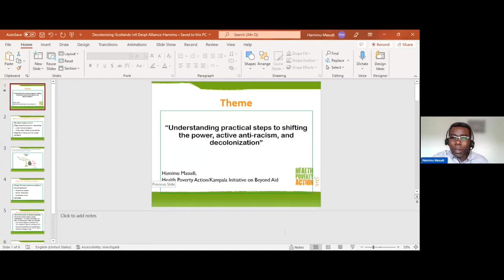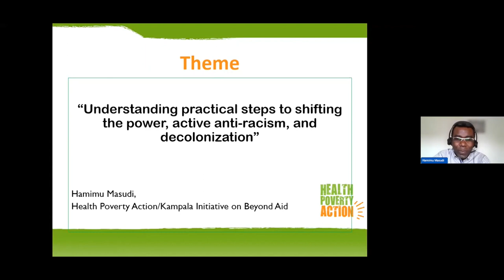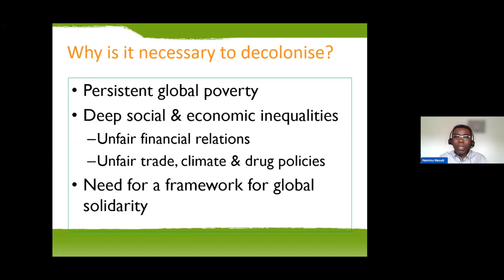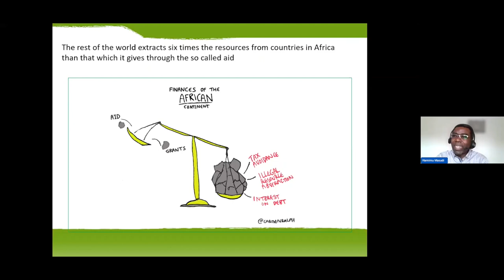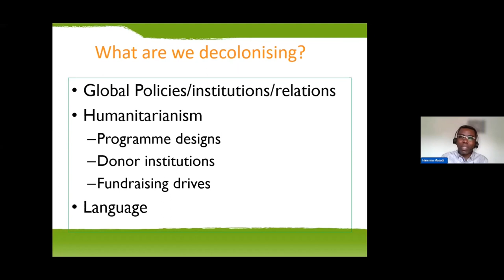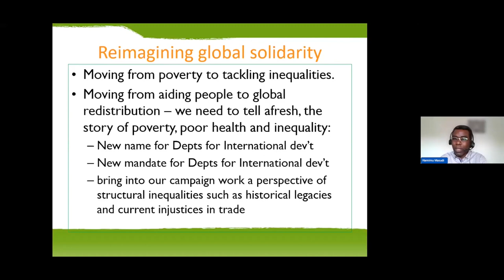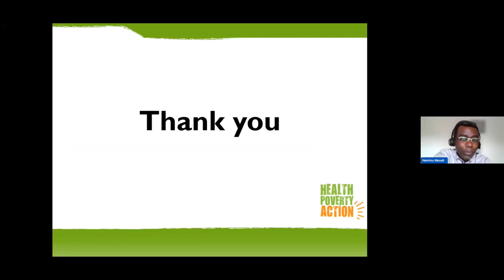Understanding practical steps to shifting the power, active anti-racism and decolonisation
Scotland's International Development Alliance invites you to watch a recording of this virtual learning event.

Chaired by Lena Bheeroo, and featuring Radhika Govinda, Hamimu Masudi and Danny Sriskandarajah, this panel discussion explored practical steps to decolonising global sustainable development.